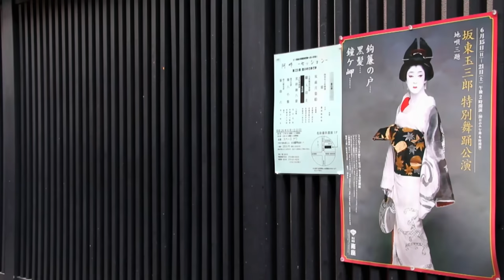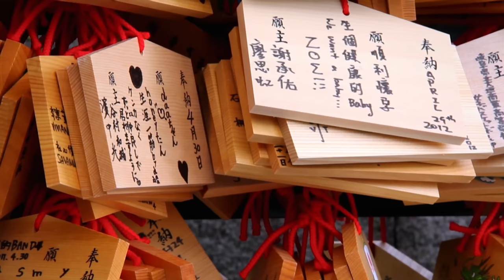Kyoto is Japan’s heart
Located in an exceptional setting, Kyoto is rich in natural and historical splendour. Surrounded by hills and wooded mounts, crossed by the Kamo river, Kyoto is Japan’s heart.

With its 2000 temples, its palaces, its Japanese gardens, its architecture, Kyoto is considered Japan’s cultural centre.

Kinkakuji, the elegant, poetic and delicate temple, dates back to 1397. Its beautiful setting and exceptional position delights its visitors. Built close to a pond, it seems to float over the water.

Covered in pure gold, it is guarded by a golden fenghuang sculpture, symbolising wisdom and clemency.

Kiyomizi-dera, east of Kyoto, is a Buddhist temple complex.

Located on a platform held up by hundreds of pillars, on a hillside, it gives an impressive view of Kyoto.

Legend says that the pure water coming into the compound from the hills gives good health, longevity and success to whoever drinks it.

Sanjūsangen-dō is the temple with 1001 statues of bouddhist deities. Its mystical rows of deities leave a strong impression, as does the statue of Senju

Kannon, with crystal eyes, eleven faces and a thousand arms. Recognised as the world's longest wooden structure, it is a place of tradition, hosting the shooting of the first arrow of the year in January.

One can easily imagine geishas and monks walking through Kyoto's historical city.

It has remained the archetypal Japanese city, perpetuating its art de vivre, its artistic and religious events and the delicate Kaiseki cuisine.

Narna, 42 kilometers south of Kyoto, is itself a former capital of Japan, and also one of the cradles of Japanese culture and literature.

To the west there lies Kofukji temple, built in 710.

A great number of highly valuable Buddhist statues are exhibited in the House of National Treasures, and the walls of the temple enclose a five-story pagoda which is reflected in the waters of Sarusawa pond.

Directed by Jacques VICHET